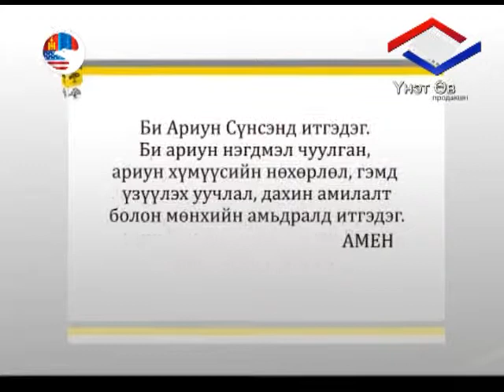Esvsiin xaanchlal 7 1 master